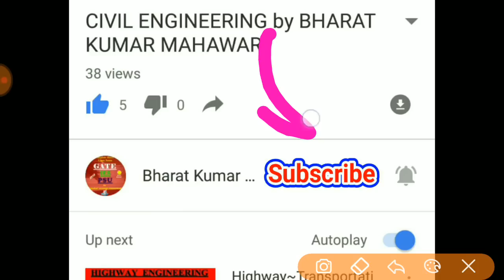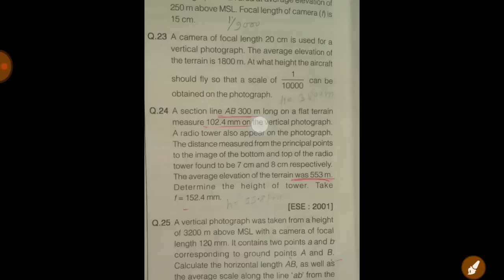Surveying~ Lec 27~U11 ~ Photogrammetry(Horizontal & Vertical Photogrammetry) by Bharat Kumar Mahawar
complete photogrammetry study
horizontal photogrammetry
vertical photogrammetry
airial photogrammetry
scale of vertical photograph
horizontal distance b/w two points on ground
questions based upon them for better understanding